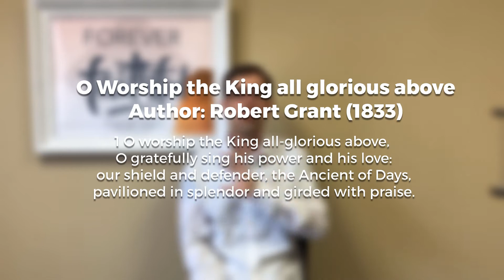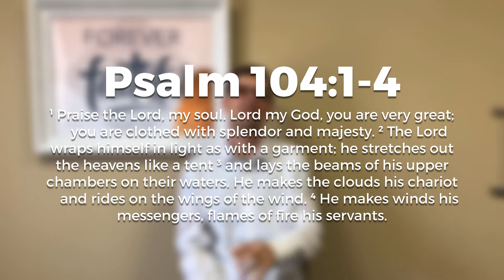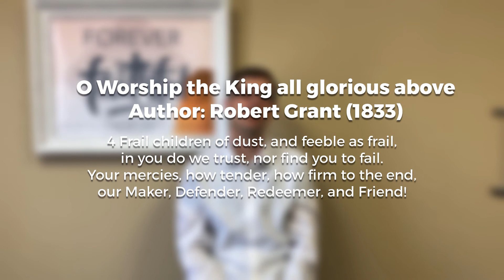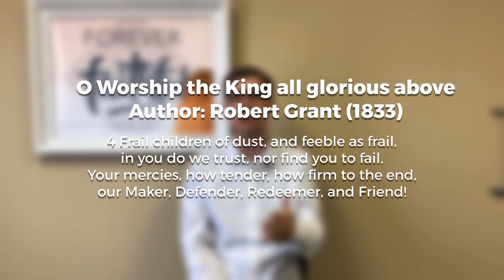Trinity Talks: O Worship the King